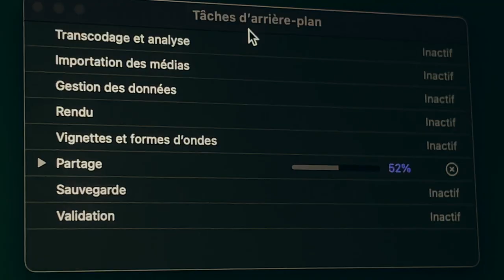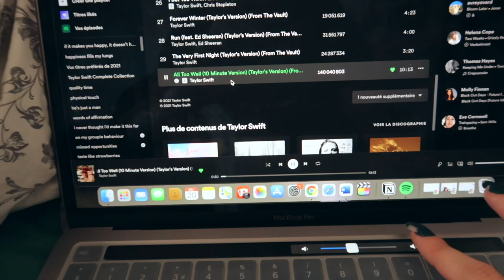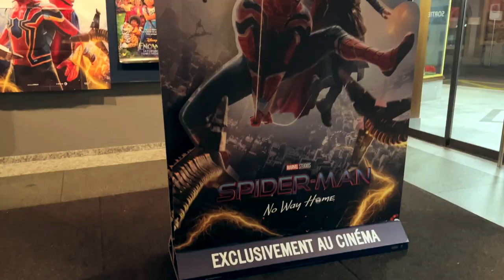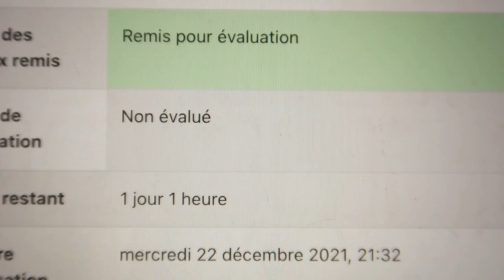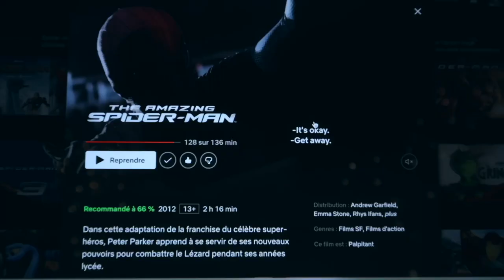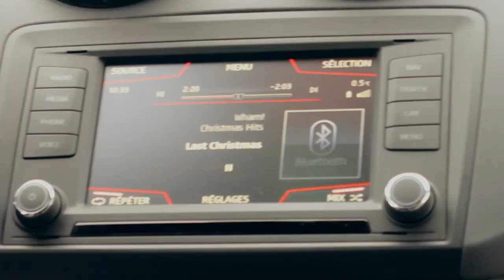weekmas 🤶🏼 vlog quatrième semaine de décembre (fin des cours, noël, décolo + coloration cheveux)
hi besties

j'espère que ça va et que cette vidéo ramènera un peu de joie dans votre journée :)
vlog de ma quatrième et aussi la dernière semaine de décembre où je vlogue!!
j'ai adoré cette expérience de vlogmas à ma façon et j'arrive pas trop à croire que c'est déjà fini, j'espère que c'était cool pour vous aussi
mes pensées sont toujours hantées par spider-man nwh

que du love